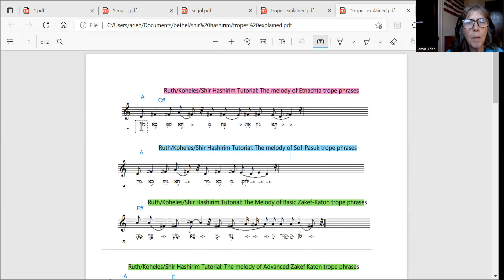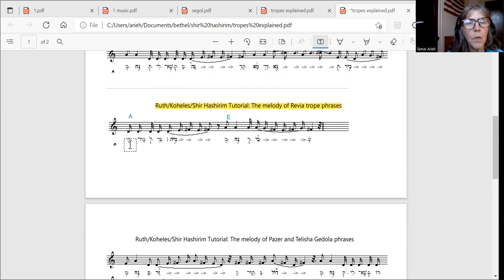Shir Hashirim Tropes 1 שיר השירים טעמים